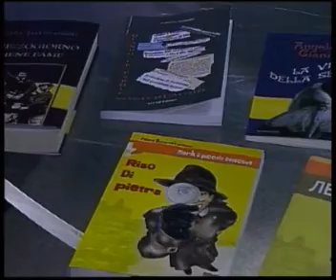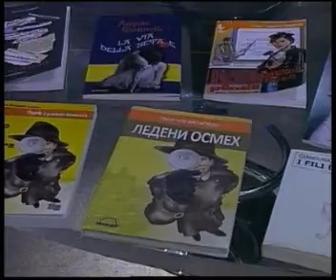Delta Tv Instant Book P 70 2 Ospite Peppino Piacente